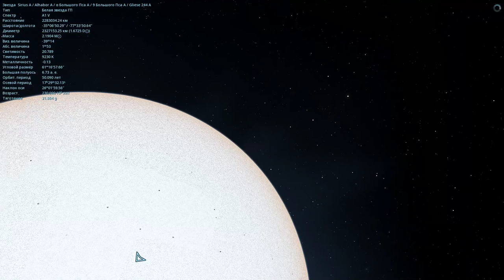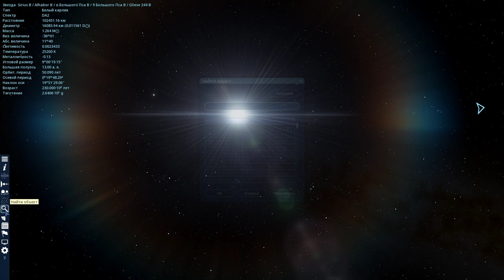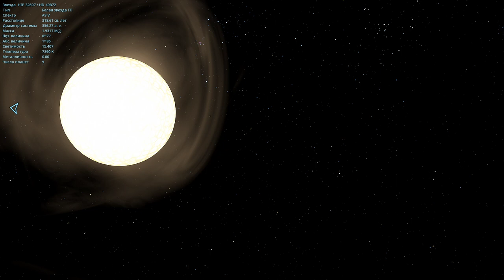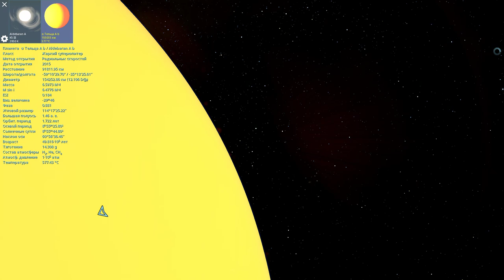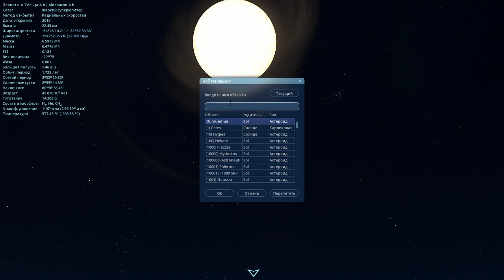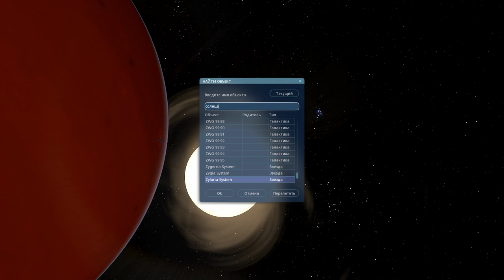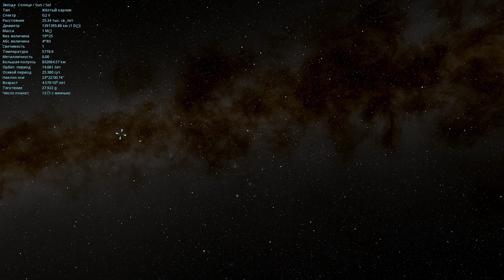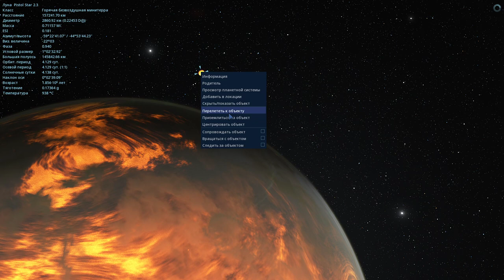Space Engine #35.САМЫЕ БОЛЬШИЕ ЗВЁЗДЫ ВСЕЛЕННОЙ.ЧАСТЬ 1.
В сегодняшней серии друзья,мы начинаем путешествие по самым большим звёздам нашей вселенной!

1:15 СИРИУС!
5:39 АЛЬДЕБАРАН!
12:05 ЗВЕЗДА ПИСТОЛЕТ!

Также буду вам рад в группе вконтакте:
Я в Discord
SkyTop GAMES#0197